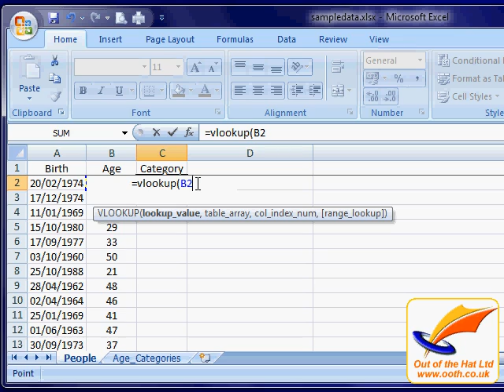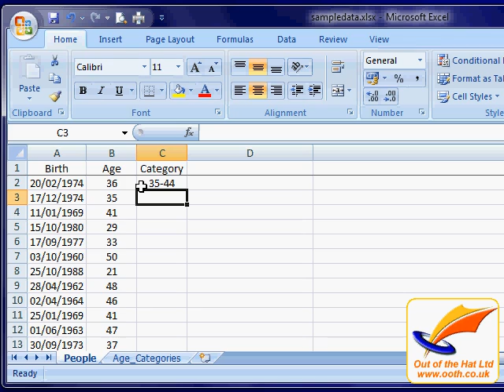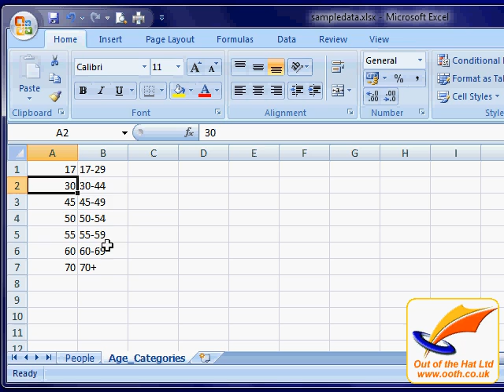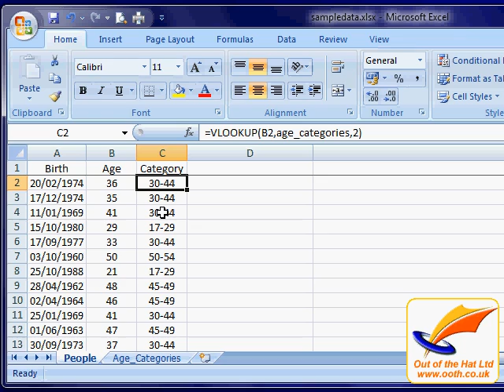Categorising Excel Data using VLOOKUP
How to categorise data into value bands.  Much more elegant and maintainable than nested IFs, this technique enables you to allocate categories based on the values in a particular column.  In the example, a list of people's ages is categorised into bands such as 17-39, 40-44, 45-50, etc.